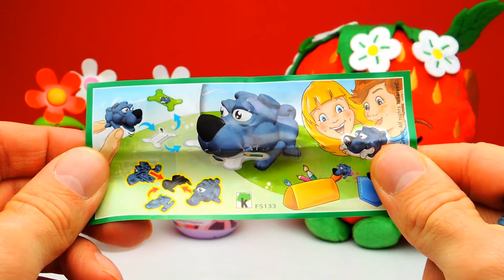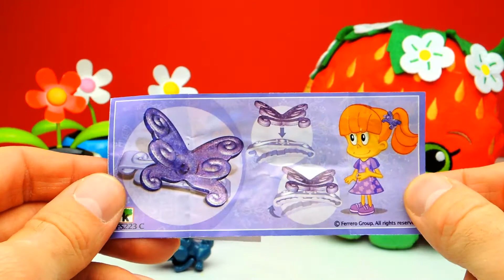Surprise Eggs Unboxing with Strawberry Kiss | SweetsAndCandy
Toys, Surprise Eggs, candy and Blind box unboxing, preschool education for KIDS, Babys, toddlers and Children.
SweetsAndCandy

Have Fun!